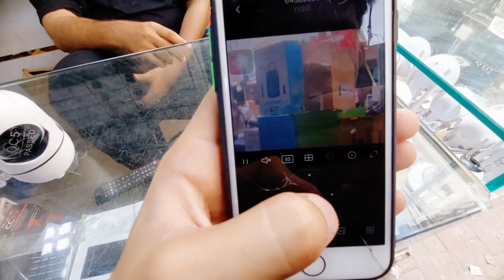WIFI CCTV CAMERA'S | FOR OUR CHICKENS 🐓 SETUP | MURGHIYO KI SECURITY 🛡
PREVIOUS VLOG 👈 👈 👈